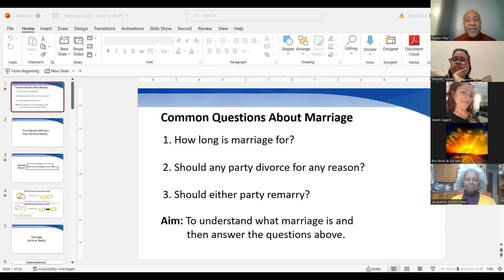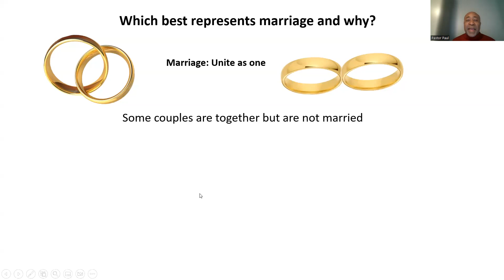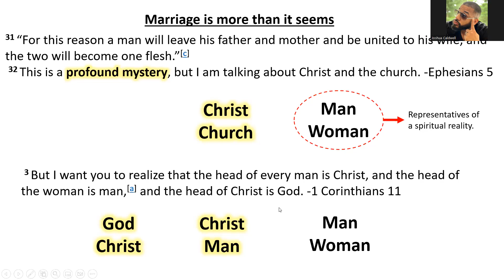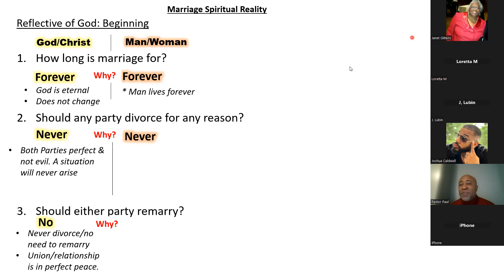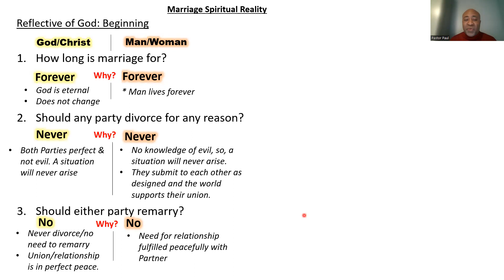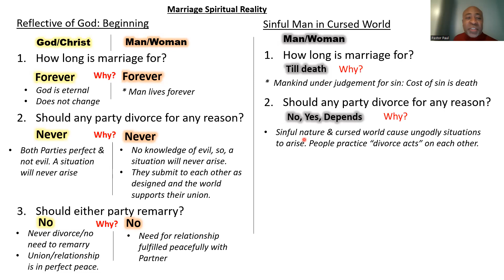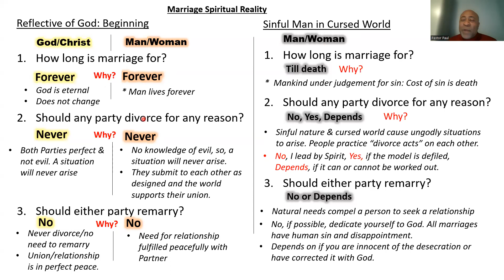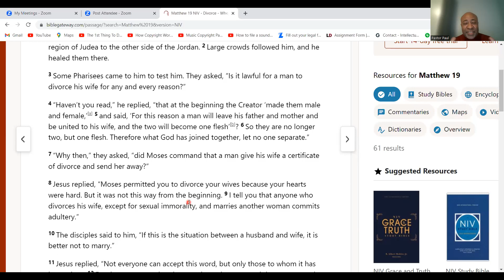Video on marriage